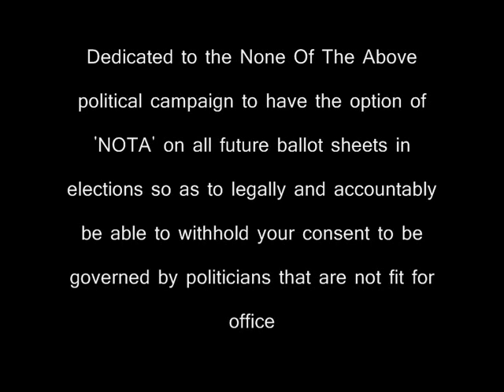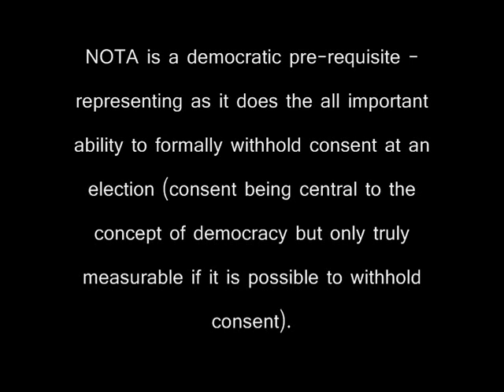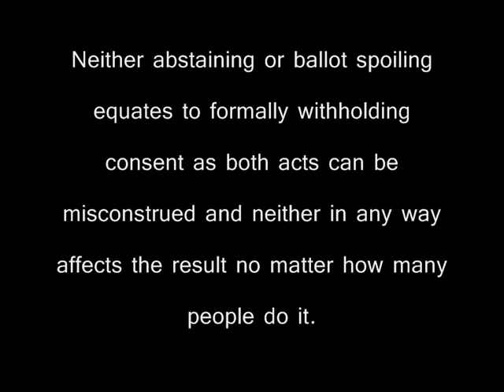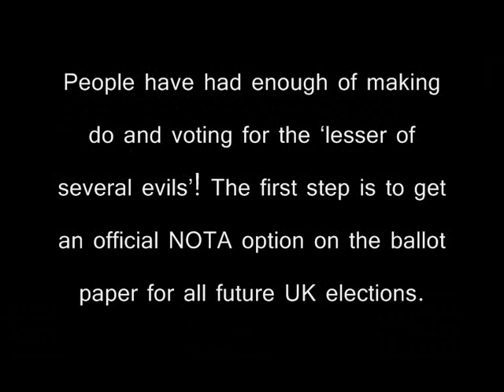Build It Like A Rock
Dedicated to the None Of The Above nota-uk.org politcal campaign to have the option of 'NOTA' on all future ballot sheets in elections so as to legally and accountably be able to withhold your consent to be governed by politicians that are not fit for office or purpose.

The more I see, well the less I believe – so the saying goes my friend,
And the older I get, you know the more I feel that my feelings show my friend,
And a bitter taste – leaves a cynical view,
Oh boy it’s gone and left its mark on you,
In a land of plenty – well there’s so much greed,
Oh it’s what money don’t buy that we really need…

(Chorus)
Well there’s too many walls, and not enough bridges,
We’re doing all the taking, they’re doing all the giving it out,
But this time, oh this time…
Can’t we build it like a rock?
Like a rock my friend,
And throw it through their windows yeah, yeah, yeah,
Oh make them stop my friend.

It’s late at night on hostile street- oh let’s get out of the heat my friend,
We’ll make a rush, for the late night bus, and put the world to rights my friend,
We’ll storm the palace, make parliament bleed,
Scrape the shit off my shoes from the garbage they feed,
Will they ever listen – oh will we ever learn,
Well what can a poor boy do as this world keeps turning…

Well they fight for interests – while we fight for rights,
We’re drowned in disillusionment - we need to re-adjust our sights,
Let down on the left – ripped off on the right,
And we’re stuck in the middle- dealing with their lies,
Dealing with their lies, while they look us in the eyes my friends…

Like a rock my friends oh yeah,
And throw it through the windows yeah, yeah, yeah,
Make them stop my friends,

Like a rock, like a rock my friends,
Like a rock, like a rock yeah, yeah,
And throw it through their windows yeah, windows yeah, yeah, yeah,
Oh make them stop my friends oh yeah…oh yeah…oh yeah.

Words and music – Gary O’Dea 2007.
credits
from FLY, released August 28, 2015